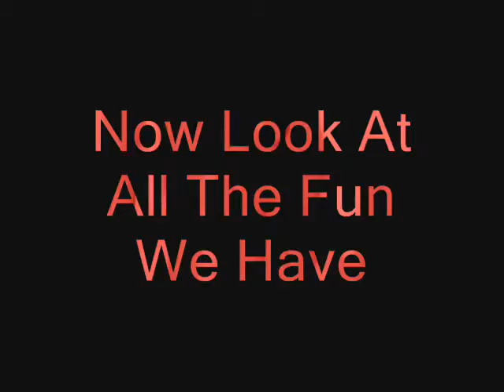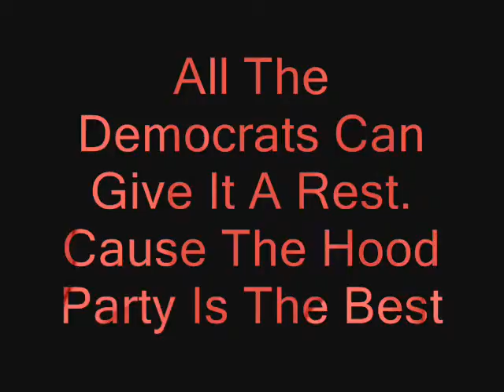Hood Party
A Video For US Goverment. The The Last Song Played Is One I Recorded.